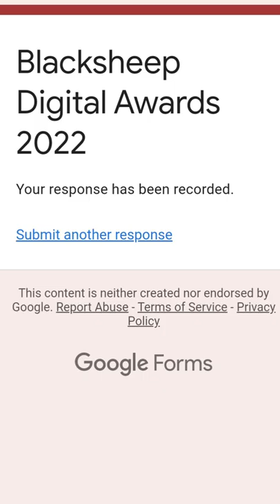HOW TO VOTE IN BLACK SHEEP DIGITAL AWARDS 2022